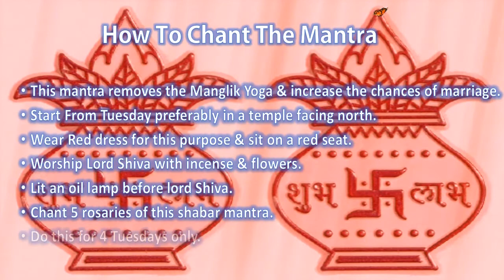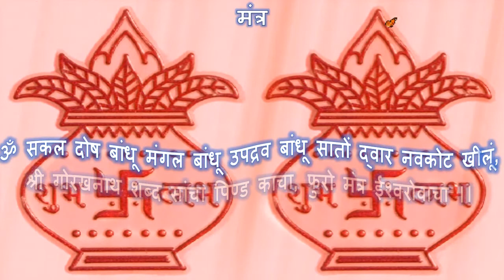Manglik Dosh Nivaran Shabar Mantra | मंगल दोष बांधने का शाबर मन्त्र | गोरखनाथ मंत्र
One of the rare and very effective shabar mantra to remove Manglik Dosha from the horoscope. (Find Free Articles, Mantras & Stotras